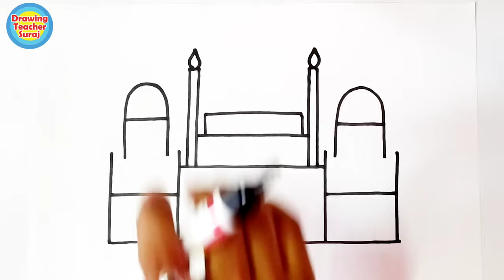लाल किले का ड्राइंग जो पीढ़ियों तक याद रहेगा,ये ड्राइंग टीचर सूरज का वादा रहा | Easy Red Fort Drawing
जय हिन्द दोस्तों , आज हम केक ड्राइंग का आधार ले के लाल किले का अबतक का सबसे आसान ड्राइंग बनाना सिंखने वाले है जो आपको हमेशा के लिए याद रह जायेगा, ये ड्राइंग टीचर सूरज का वादा है आपसे। धन्यवाद।  आपका अपना - ड्राइंग टीचर सूरज .
लाल किले का ड्राइंग जो पीढ़ियों तक याद रहेगा,ये ड्राइंग टीचर सूरज का वादा रहा | Easy Red Fort Drawing For Beginners.

लाल किले का ड्राइंग ,
लाल किला ड्राइंग,
Easy Red Fort Drawing For Beginners,
how to draw easy red fort of india,
red fort drawing for kids,
easily draw red fort,
red fort draw how,
red fort drawing,
red fort drawing easy,
red fort drawing step by step,
red fort drawing very easy,
red fort drawing with oil pastels,
red fort drawing easy step by step,
red fort drawing with colour,
red fort drawing simple,
red fort drawing video,
red fort drawing images,
red fort drawing pictures ,
lal kila drawing easy,
lal kila drawing lal kila drawing,
lal kila drawing painting,
lal kila drawing image,
lal kila ki drawing,
lal kila ka drawing,
lal kila ka drawing dikhaiye,
delhi ka lal kila drawing,
lal kila kaise banaye drawing,
lal kila kaise banate hain drawing,

1) Brush pens
2) Faber-Castell 12 Jumbo Fibre-Tip Colour Markers